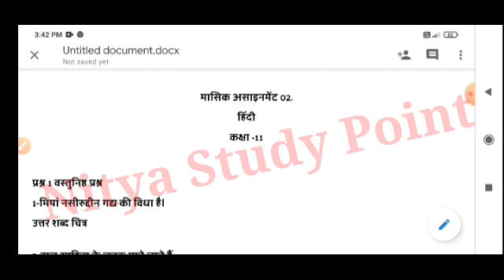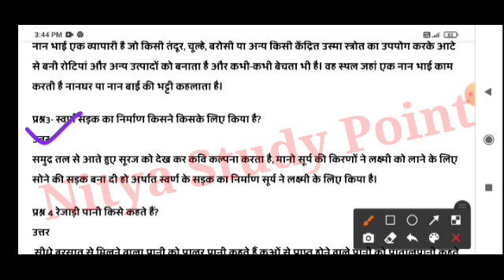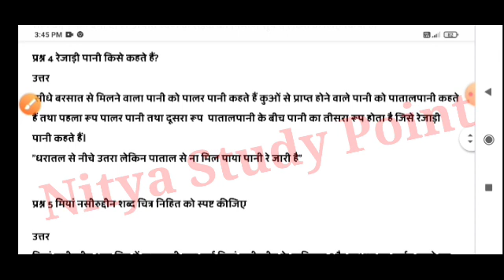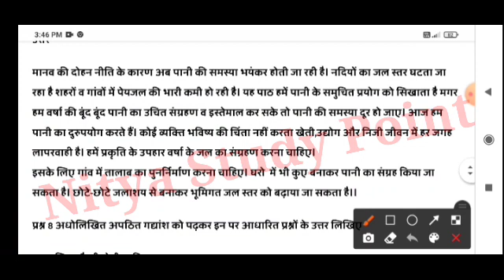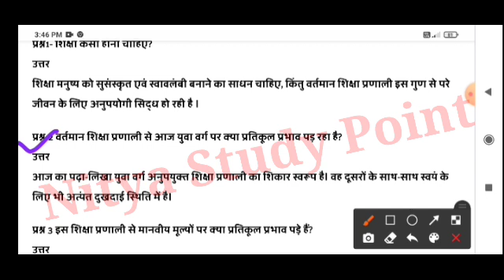मासिक Assignment-2 class 11th Hindi August mah 2021|CG board 11th Hindi pakshik test 2nd assignment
pakshik jaanch pariksha kaksha 11th,pakshik pariksha,pakshik test 2021,
pakshik test class 11th,
pratham pakshik test, dusra pakshik janch pariksha, dusra pakshik janch test, dusra pakshik pariksha,pakshik pariksha ka answer,pakshik pariksha prashn patra,pakshik pariksha august mah,

pakshik prashn answer, द्वितीय माह का पाक्षिक प्रश्न 2021 विषय गणित, दितीय pakshik prashn 2021 ganit

jiv vigyan project work agust mah 2021, जीवविज्ञान प्रोजेक्ट अगस्त माह 2021, मासिक प्रयोजन कार्य जीवविज्ञान कक्षा 11वी, class 11 jivvigyan project work agust mah, cgbse agust mah project work 2021, pratham pakshik prashn patar august maah, agust mah prash patra jiv vigyan, class 11 August mah assignment jiv vigyan, cgbsc bord ka bayology ka assistant, 11th ka vigyan assistant, jivvigyan assignment 2021 class 11, cgbse class 11 bio, bio asinment agust mah class 11

hindi assignment agust mah class 11, class 11 hindi assignment, class 11 हिंदी प्रोजेक्ट अगस्त माह 2021, हिंदी असाइंमेंट अगस्त माह, hindi visya ka assignment agust maah, हिंदी असाइंमेंट, hindi assignment class 11 agust maah

project work 2021, class 11vi prayojna kary rasayan, class 11th chemistry project work 2021, assignment august maah, rasayan assignment august mah 2021, chemistry assignment 2021, cgbse assignment 11th, cgbse chemistry assignment 11th, pakshik prashn patra 1 rasayan, chemistry masik assailment august, रसायन अगस्त माह की परियोजना 2021, class 11 chemistry project2021, chemistry asinment agust mah class 11, chemistry asinment agust mah class 11